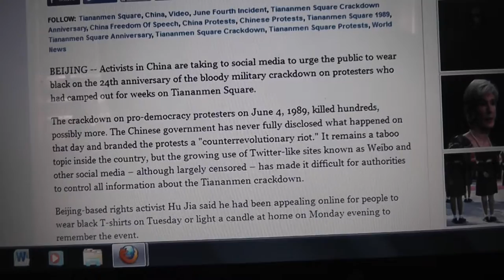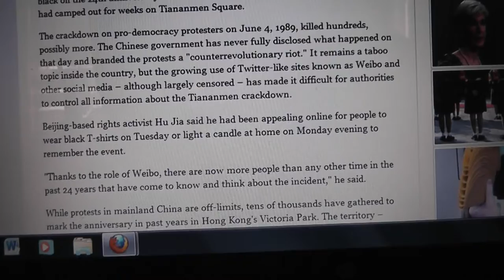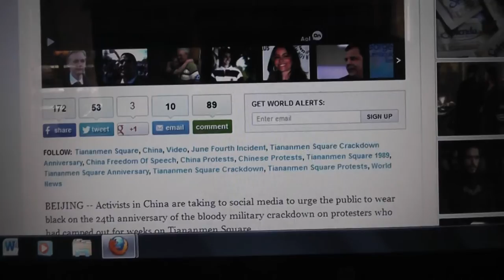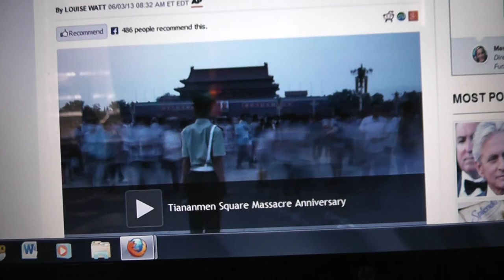Tiananmen Square REMEMBER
Tiananmen Square Massacre Anniversary: Chinese Activists Call On People To Wear Black